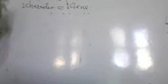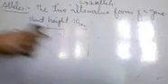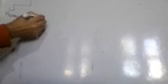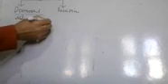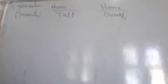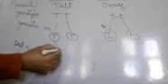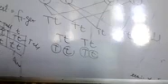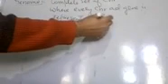CLASS 12 BIOLOGY TOPIC HEREDITY N INHERITANCE PART 2